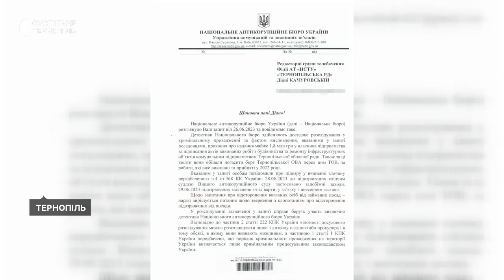Голова облради, якого звинувачують у вимаганні грошей, повернувся до роботи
Голова обласної ради Михайло Головко, якого правоохоронці звинувачують у вимаганні грошей від підприємця, повернувся до виконання своїх службових обов'язків. Про це він повідомив під час брифінгу.